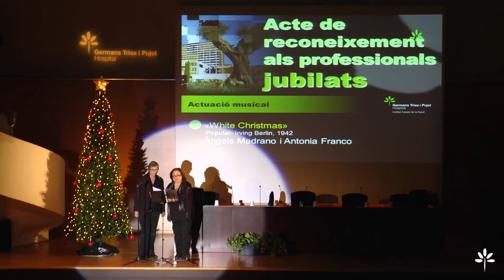Germans Trias Professionals: acte de reconeixement als professionals jubilats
Music " gravitationaWaves" by Airtone